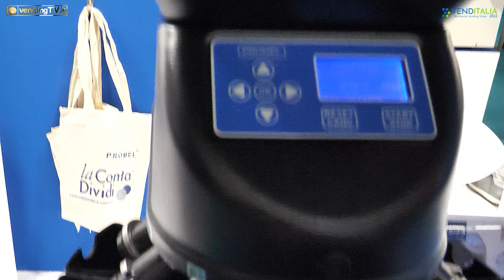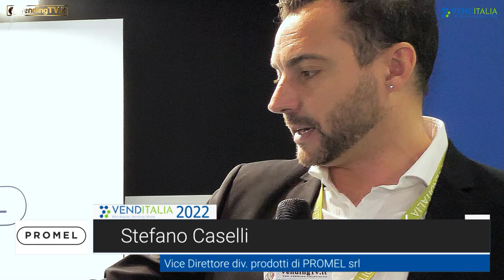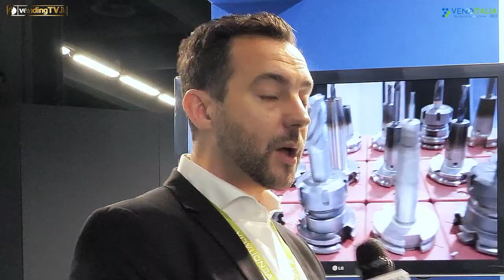VENDITALIA 2022 - Intervista con Stefano Caselli, Resp. Comm.le BU Trattamento Denaro di PROMEL srl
Torniamo a Venditalia 2022 dove Fabio Russo ha intervistato per VendingTv Stefano Caselli, Responsabile Commerciale della Business Unit Trattamento Denaro di @PROMEL srl.